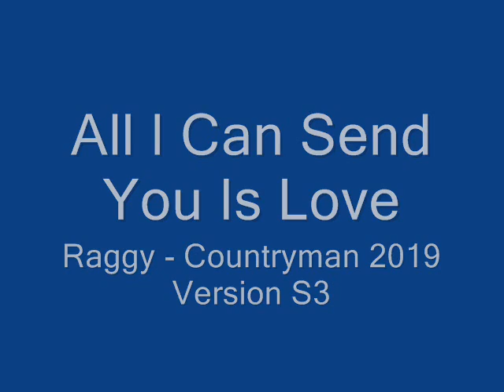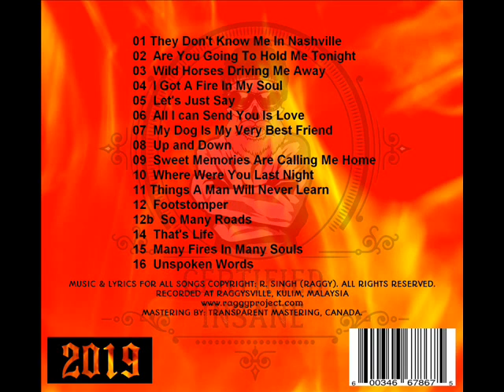06 All I Can Send You Is Love - Raggy- Countryman 2019 Version S3